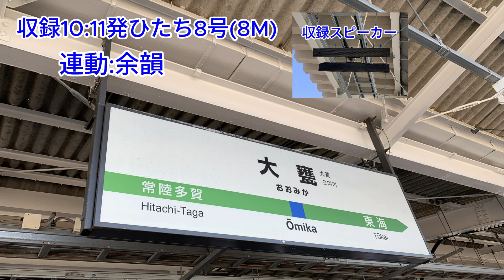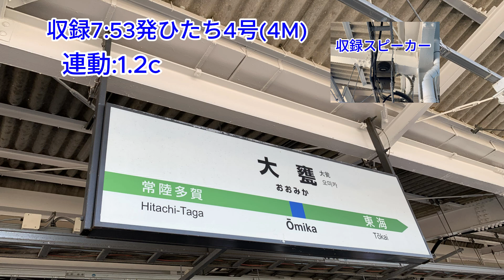大甕駅1番線発車メロディーいつでも夢をV1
今まで録った大甕駅のいつでも夢をV1を収録した音声集です。
朝夕が狙い目で、一番の狙い目は、831発60Mです。またこの番線は余裕があまりなく日中の特急は鳴りませんが、昼間に30持ち特急があります。いつでも夢をV1の音質は大甕が一番良く、音質を取るなら大甕、乗降や多く狙い目があるのを取るなら、日立が良いです。